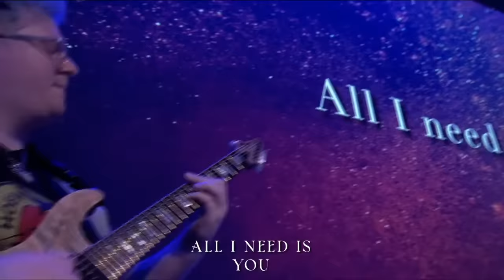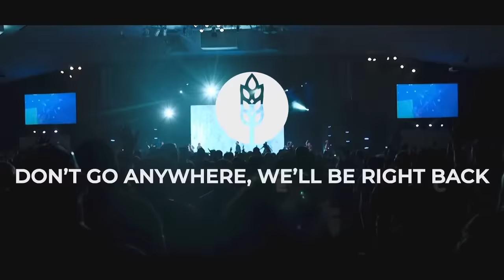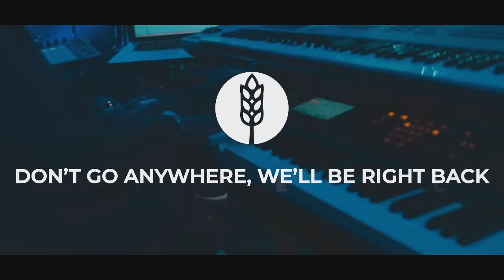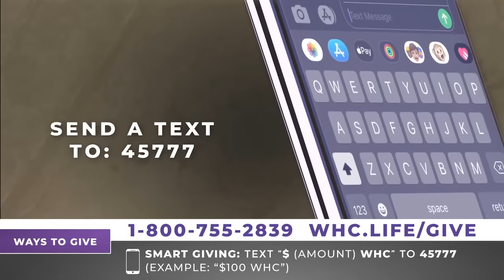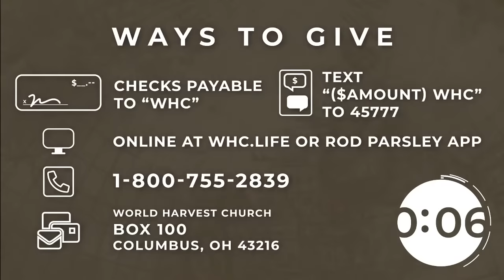Revival Night with Miss Ashton Parsley and Harvest Music Live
Sumrall Tabernacle